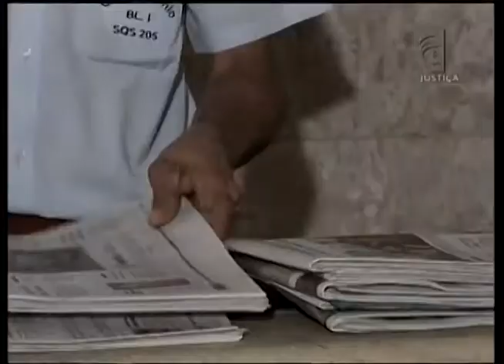Sindicato questiona convenção coletiva que proíbe terceirização em condomínios do DF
A Seção de Dissídios Coletivos do TST reconheceu a legitimidade de um sindicato para pedir a anulação de cláusulas de um acordo coletivo resultante de negociações das quais não participou. As normas questionadas tratam da terceirização de mão de
 obra em condomínios do Distrito Federal.